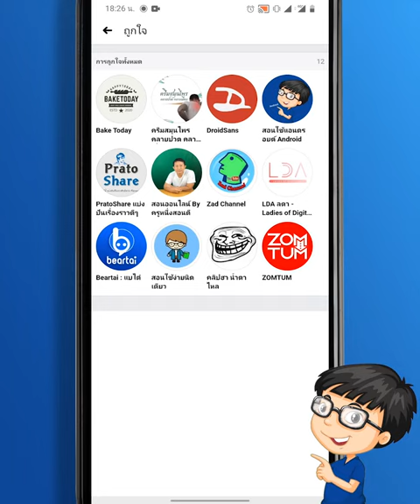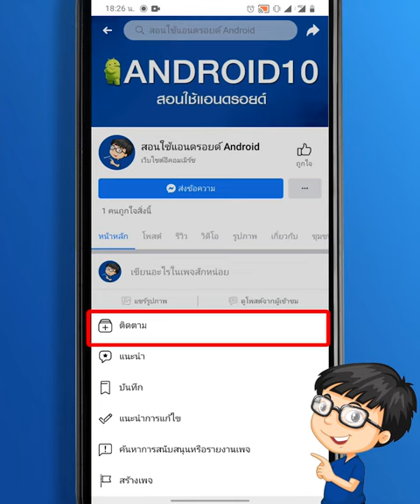วิธีดูเพจที่เรากดถูกใจ (Like) ทั้งหมดใน Facebook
⭐️ เพื่อน ๆ สงสัยตรงไหนสอบถามได้ที่ "คอมเม้นท์" ใต้คลิปวิดีโอนี้ได้นะครับ

ติดตามข้อมูลแหล่งความรู้ฟรี